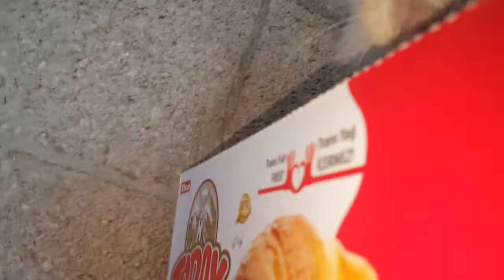Bathing cat Lulu and what did you do?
After the cat Lulu took to the street, we bathed it. Watch what she did while taking a shower